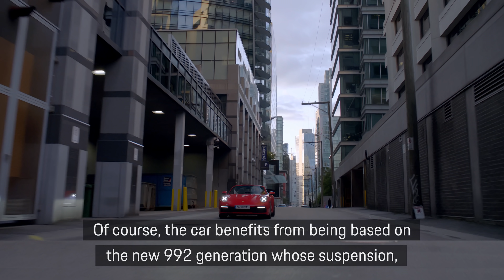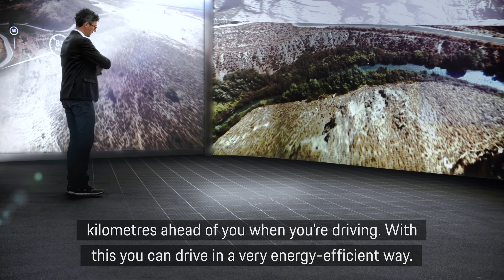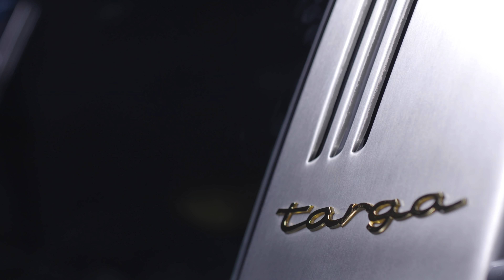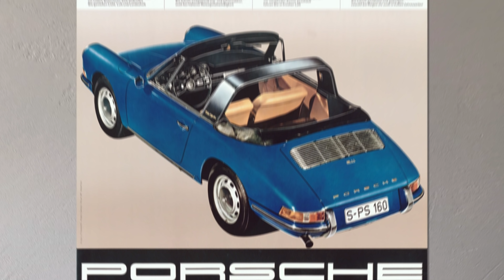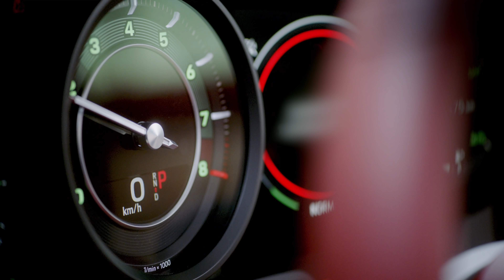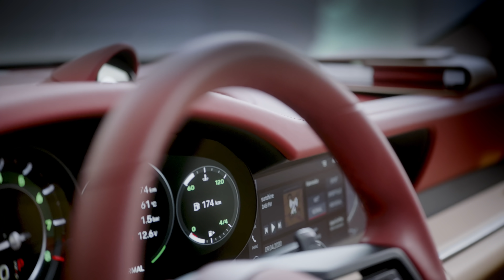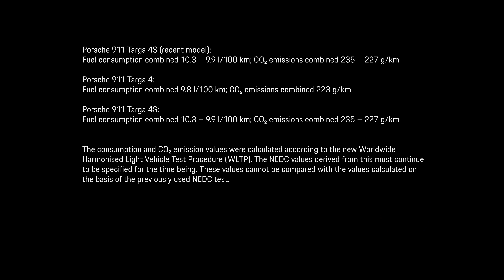9:11 Magazine Episode 15: THE BEAUTY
Episode 15 of 9:11 Magazine: THE BEAUTY / The Beauty of an Icon / The Beauty of an Idea / The Beauty of Coolness

9:11 Magazine Episode 15 presents the new Porsche 911 Targa in three parts: The virtual world premiere of a Porsche classic. The development of the vehicle concept by 911-creator F. A. Porsche. And: the exclusive edition of the new 911 Targa from the Porsche Exclusive Manufaktur.

Chapter 1–Virtual world premiere: The new Porsche 911 Targa [00:23]
World premiere for an iconic model: The latest generation of the Porsche 911 Targa makes its debut in the virtual world. Product line director Frank-Steffen Walliser shows what the new 911 Targa has in store: Design, innovations, colors, connectivity—and the legendary Targa roof. Plenty to whet the appetite for the first real-life encounter with the open-air Porsche…

Chapter 2—The 911 Targa—the timeline of a Porsche legend [02:45]
Public debate about the safety of open-top automobiles in the US gave the engineers around studio head Ferdinand Alexander Porsche an extraordinary idea: open-top driving with maximum cabin safety. The Porsche 911 with the Targa roll bar became the first series safety-convertible in the world in 1967. Continuous refinement of its roof and body make the Targa concept as fascinating today as it was back then.

Chapter 3—The Heritage Design Edition of the 911 Targa [03:65]
When the finishers at the Porsche Exclusive Manufaktur dig into the details, extraordinary vehicles are the result—like the new 911 Targa Heritage Design Edition. The limited special version unites traditional style elements, timeless design and modern technology. An encounter with specialists devoted to technical finesse and passionate craftsmanship.

Another lap? Then buckle up for more from 9:11 Magazine
911 Targa 4: Fuel consumption combined: 9,8 l/100 km; CO2 emissions: 223 g/km.
911 Targa 4S: Fuel consumption combined 10,3 – 9,9 l/100 km; CO2 emissions combined 235 – 227 g/km